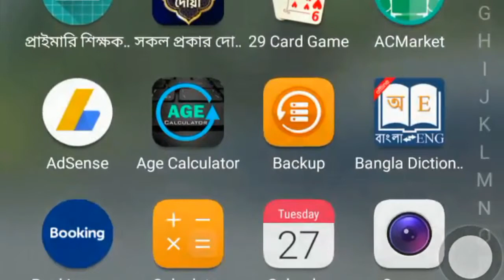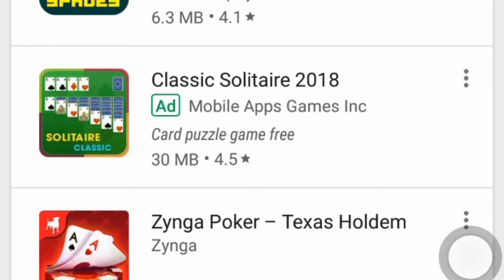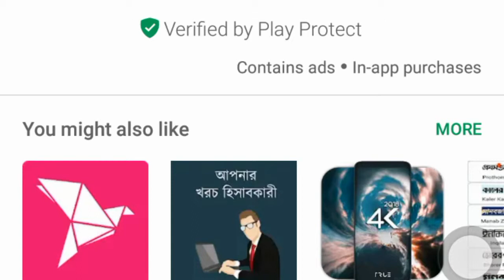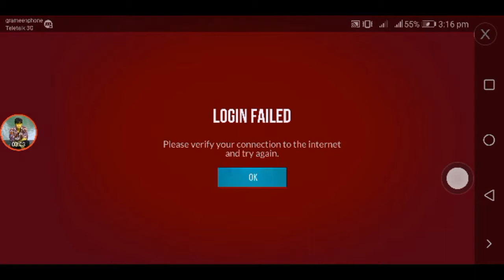কোটি পতি হবার মজার খেলা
Poker Games
How to be a billionaire
Playing poker and earn millions and billions money.